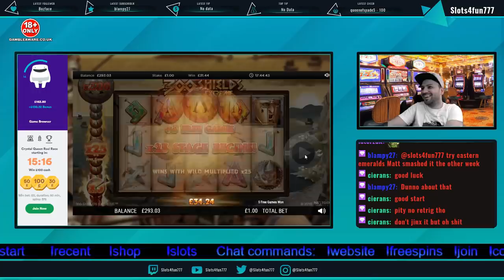Mega win on 300 shields online slots - 300 shields level 5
00:00 Intro
00:17 Bonus
00:32 First Stage
01:07 Second Stage
02:17 Last Stage

The bonuses offered are for new customers age 18+ only

Mega win on 300 shields online slots -  must-see insane mega win on 300 shields extreme. mega big win in 300 shields slot.

RESPONSIBLE GAMBLING - Gambling is highly addictive and can cause serious financial problems, please note if you do gamble, only gamble what you can afford to lose and set limits! Gambling should not be seen as a way to make money but only as entertainment and remember the casino will always win in the end due to their house edges! If gambling has become an issue for you then you can speak with Gamcare or Be Gamble Aware